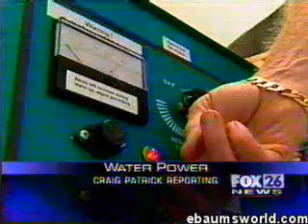Hydrogen - Water as fuel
Amazing video showing what is possible with water as a fuel source.